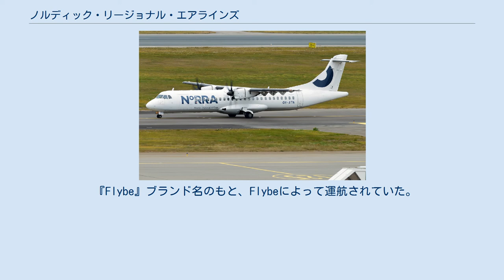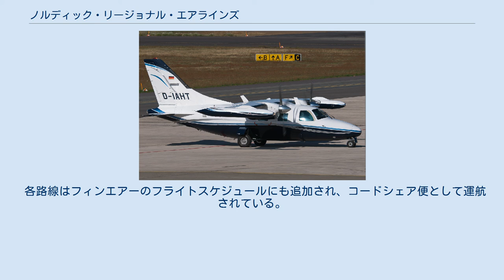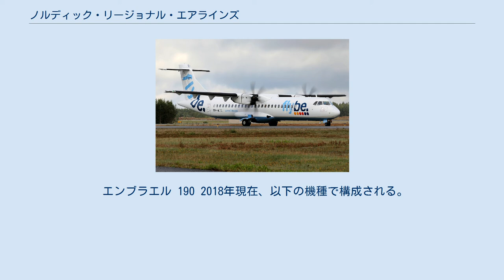ノルディック・リージョナル・エアラインズ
ATR 72-500 ノルディック・リージョナル・エアラインズ（英語：Nordic Regional Airlines）は、フィンランドを拠点とする航空会社である。
ヘルシンキ・ヴァンター国際空港およびストックホルム・ブロンマ空港をハブに路線を展開している。
 『Flybe』ブランド名のもと、Flybeによって運航されていた。
その為、国際航空運送協会・IATAコードがFlybeの『BE』だったが、その後、フライビー・ノルディック航空としてIATAコードが『FC』となった。
フライビー・フィンランドと社名が変更された後も、路線計画には旧フィンコム航空が運航していた路線に加え、多くの新路線が含まれており、北欧諸国およびバルト海地域における地位の強化を計る。
 また、新路線により、フィンエアーの国際線と接続するローカル線の充実が見込まれる。
 株式保有比率は、Flybeが60％、フィンエアーが40％となっていた。
買収後も本社所在地は、旧フィンコム航空の本社所在地であった、フィンランドのイルマヨキである。
 各路線はフィンエアーのフライトスケジュールにも追加され、コードシェア便として運航されている。
 Finnair Plus（フィンエアー・プラス）の会員は、フライビー・フィンランドのフライトで、マイレージプログラムのポイントを貯めることが出来る。
 フライビー・フィンランド ATR 72-500 旧フィンコム航空塗装 エンブラエル 170 親会社のフィンランド航空は、経営合理化策として路線の移管とフィンエアー・グループ全体の便数増加を進めており、ノルディック・リージョナル・エアラインズが運航する便名には、フィンランド航空のIATAコードである『AY』が付与される。
 エンブラエル 190 2018年現在、以下の機種で構成される。
 三菱重工業 MU-2 旧フィンコム航空時代からの機材も含まれる。